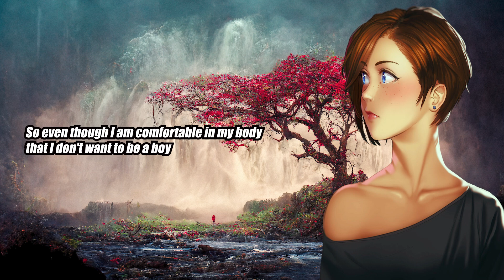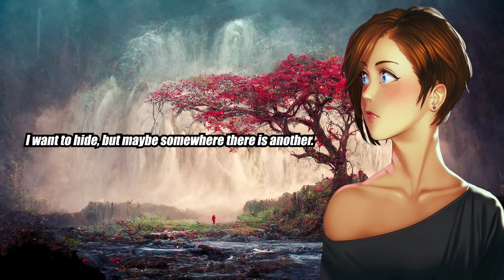My Mother Wanted A Girl - Crossdressing Stories